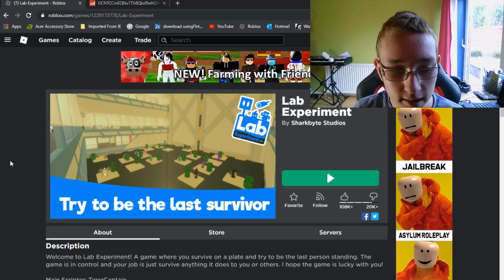INSTANT DEATH MADE ME FULL ON RAGE IN ROBLOX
..I may have raged too much over a little situation... rip me

[Title] INSTANT DEATH MADE ME FULL ON RAGE IN ROBLOX